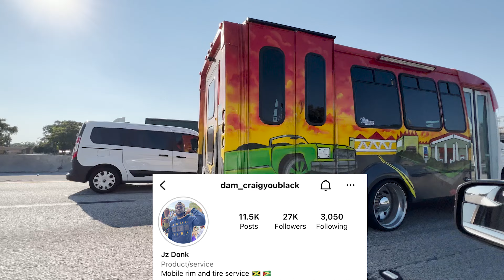Taking 24's Daytons off a 74 Chevy Vert